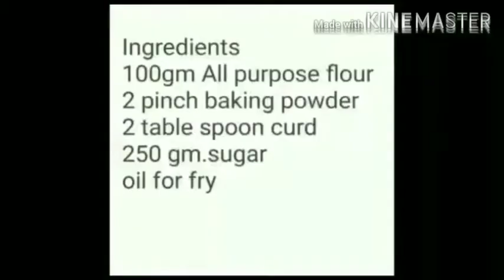Kurkuri Jalebi Recipe || Ye video dekhne ke Baad AAP ki jalebi kabhi khraab nhi bnegi